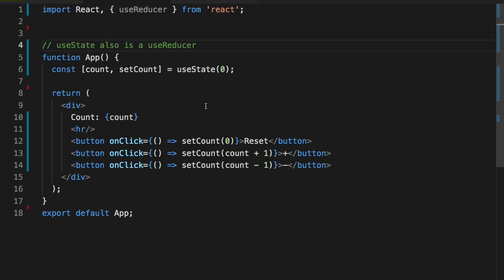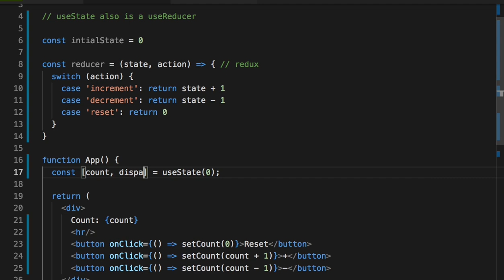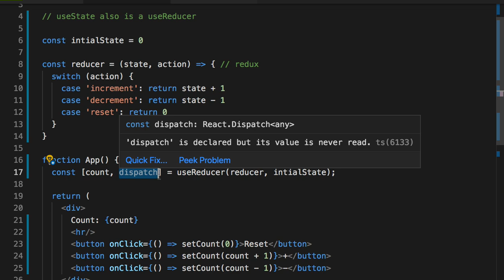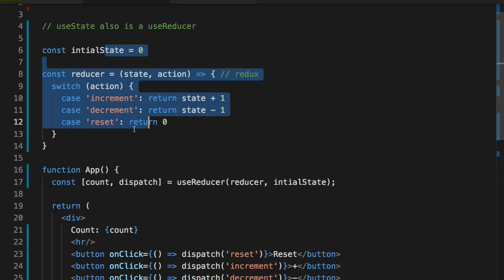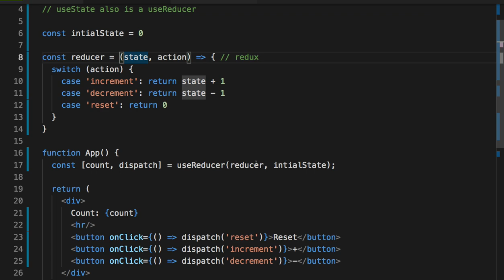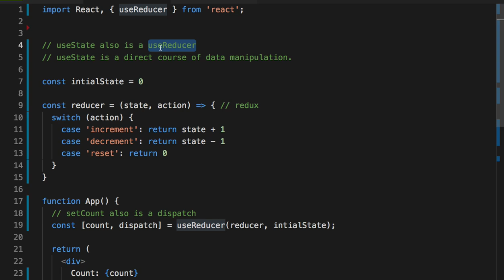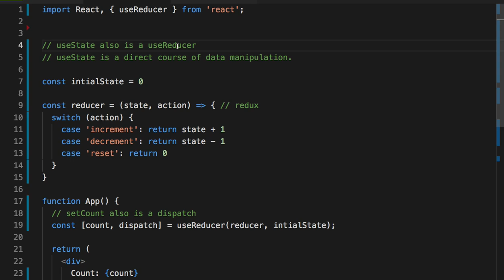093 - useReducer hook